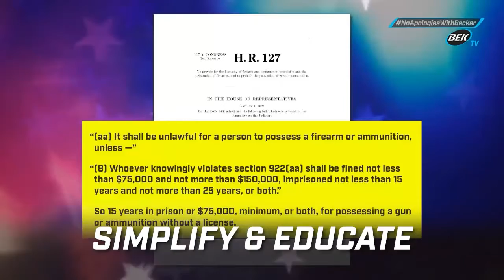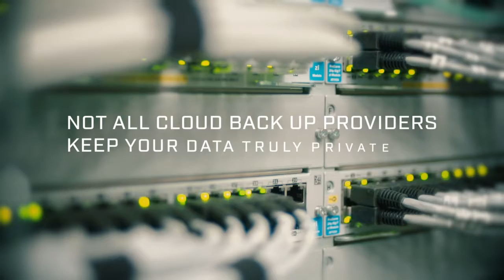June 8, 2021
Down the Road with Joel Heitkamp -Joel talks with Senior Advisor at Wilkinson Barker Knauer and former ND Public Service Commissioner Tony Clark about the reliability of the electric grid, what happened in California and Texas with their grids.  Director of the Division of Medical Marijuana for North Dakota, Jason Wahl joins Joel to discuss the response to medical marijuana in ND, how to apply for it, and what patients are saying about it.  Mary Massad is the Manager/CEO of the Southwest Water Authority, she joins Joel to talk about what's new with the project, what areas the pipeline serves and that the Southwest Water Authority recently took 3rd place in the Berkeley Springs International Water Tasting competition held in West Virginia.